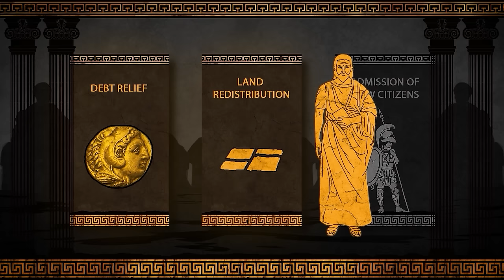Venetian Crusade 1122-1124 - Middle Ages History DOCUMENTARY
Kings and Generals animated historical documentary series on the middle ages and crusades continues with the first video in our series on the Second Crusade. Previously, we have covered the First Third and Fourth Crusades and our coverage starts with the battle of Ager Sanguinis - the Field of Blood in 1119, as the rise of Ilghazi of the Artukids threatens the Crusader states leading to the clash with Roger of Salerno and the Principate of Antioch In the aftermath, Ilghazi continued to attack the Crusader territory, leading to the battle of Hab, as king Baldwin counterattacked In the third episode we described the fate of Ilghazi and the battle of Didgori Baldwin's captivity, Venetian Crusade of 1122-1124 and the Battle of Tyre.

The video was made by Martin Stamatov, while the script was researched and written by Jerzy Dobruchowski. This video was narrated by Officially Devin The art was created by Nargiz Isaeva. Machinimas by MalayArcher on Total War: Attila engine.

00:00 Intro
01:37 Ilghazi's fate and the Outremer after 1119
09:50 Venice joins the Crusade
12:19 King Baldwin in captivity
13:56 Venetians arrive to the Outremer
15:37 Siege of Tyre 1124
24:05 Consequences